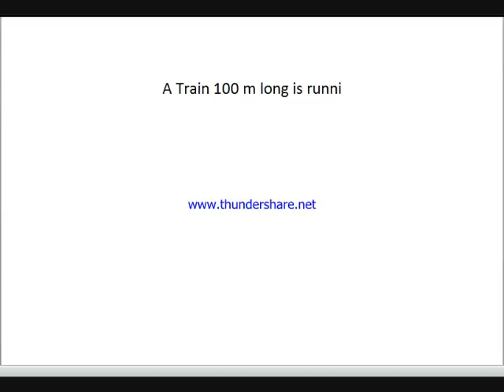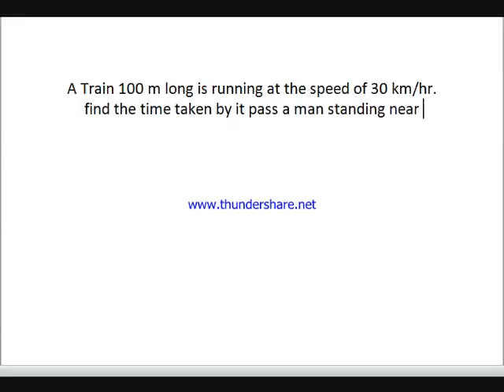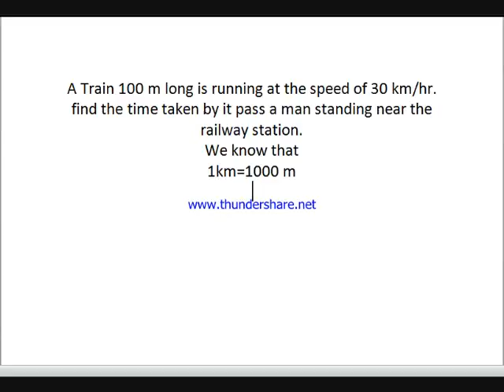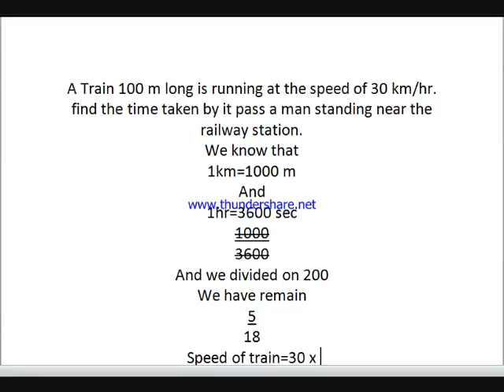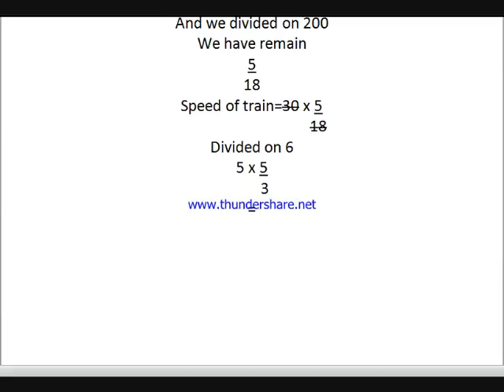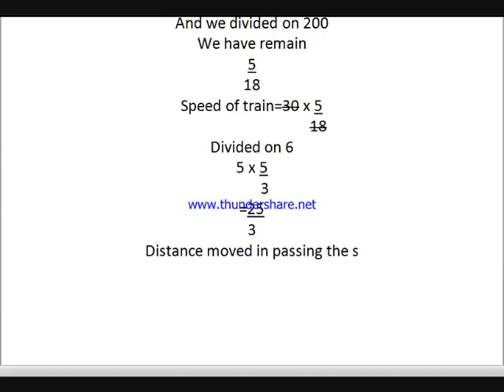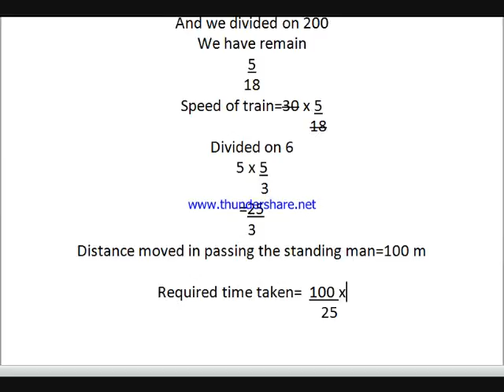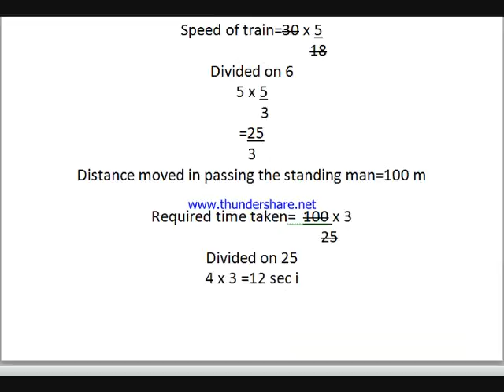Find The Time Taken by it pass the man?